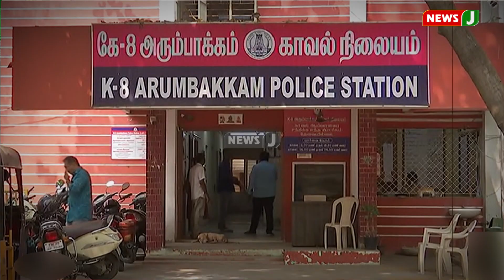100 கி.மீ பின்தொடர்ந்து நகை கொள்ளை.. விதிமீறும் நகைவியாபாரிகளை கண்காணித்து வழிப்பறி? | NewsJ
100 கி.மீ பின்தொடர்ந்து நகை கொள்ளை.. விதிமீறும் நகைவியாபாரிகளை கண்காணித்து வழிப்பறி? | NewsJ